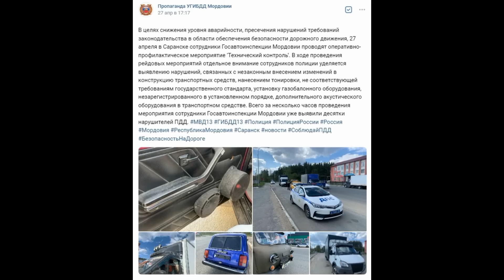Рейды ГИБДД по тюнингу 2023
В 2023 году продолжаются рейды ГИБДД по незаконным изменениям конструкции автомобилей.